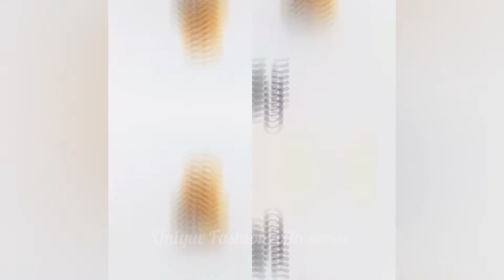Latest Gold Ear Tops Designs| Gold Stud Earrings with weight And Price| Light weight Gold Earrings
Latest Gold Ear Tops Designs. Gold Stud Earrings with weight And Price.Light weight Gold Earrings . latest Gold tops designs. light weight gold earrings designs with weight and price.